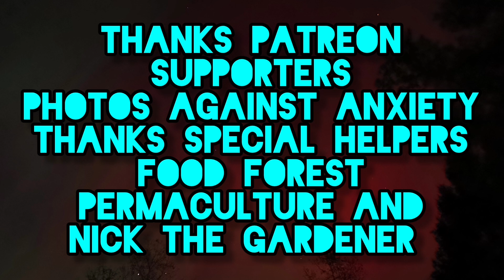Holly and Molly playing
They were playing with a squeeky toy trying to be quiet 😂

Thanks to special helpers it really helps us to achieve our goals
Nick the gardener.

Thank you members it helps to achieve our goals @photosagainstanxiety

 Snail mail
Mike VanBlaricum
Box 780
South River on.
P0A1X0
Canada